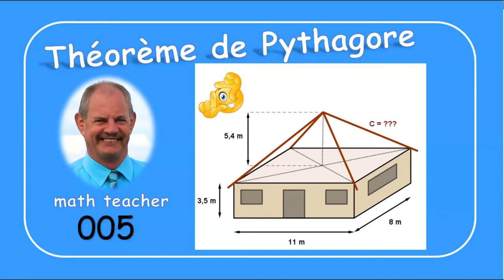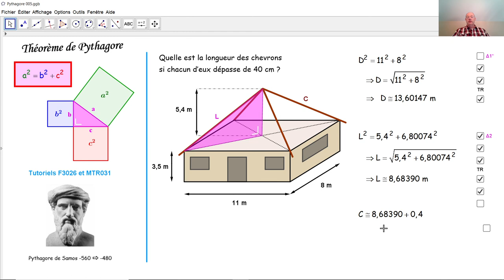Le théorème de Pythagore 005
Par le théorème de Pythagore dans deux triangles rectangles, nous calculons la longueur de chevrons d'une maison.